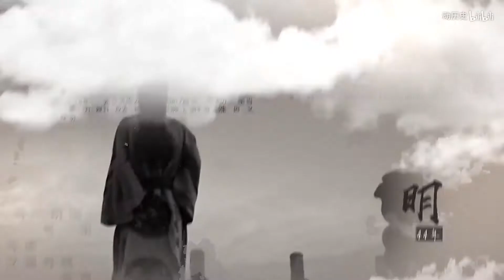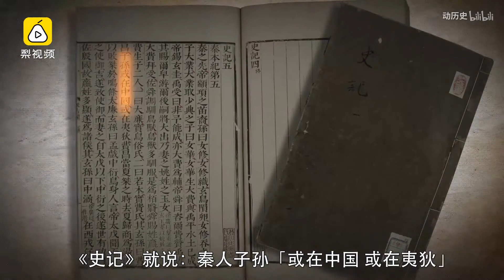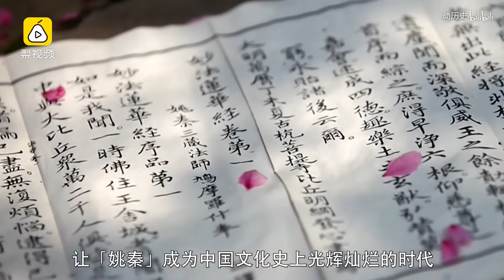【动历史】【聊国号】“秦”这个国号是怎么来的？China是秦吗？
“秦”本义是一种禾苗，后来怎样成为国号和China一词的来源？秦人祖先是外族吗？“三秦”这个称呼是怎样回事？后世以秦为国号的政权为啥都短命？